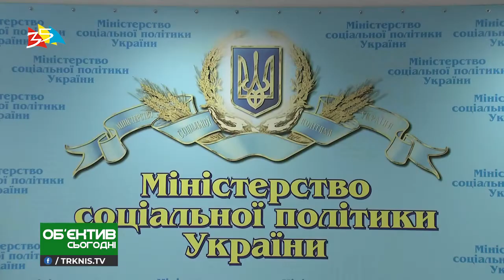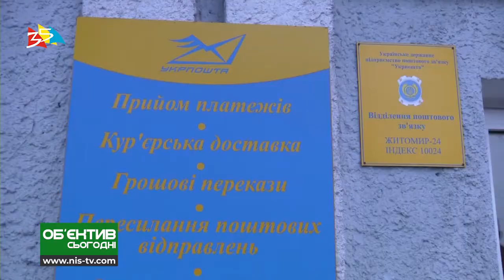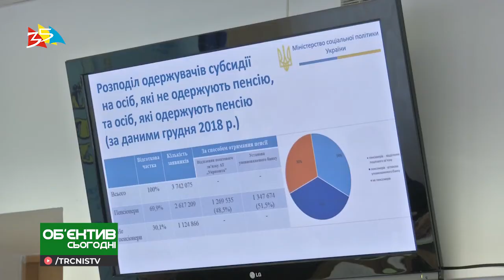Объектив 7 02 19 Монетизация субсидий